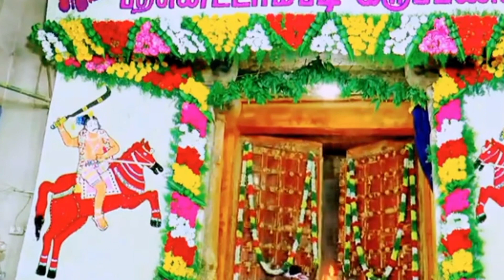ஆண்டிற்கு ஒரு முறை ஒரு நிமிடம் மட்டுமே திறக்கப்படும் பதினெட்டாம்படி கருப்பண சுவாமி நிலைக்கதவு🙏🙏🙏